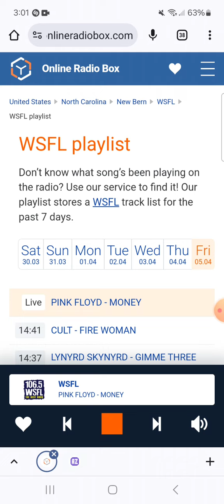106.5 WSFL - Station ID/Lost Classic Startup/Man-Made Radio Segment #1 (April 5, 2024)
Recorded after Pink Floyd - Money and before The Who - 5:15.